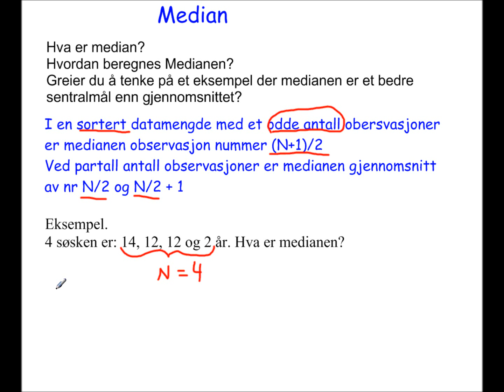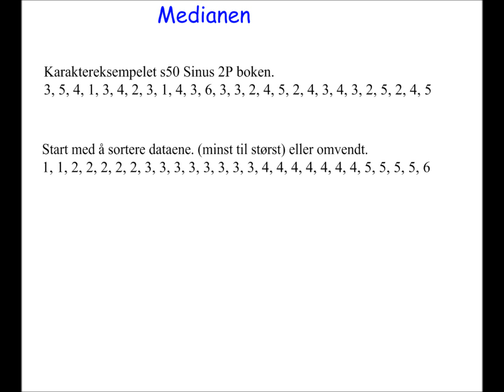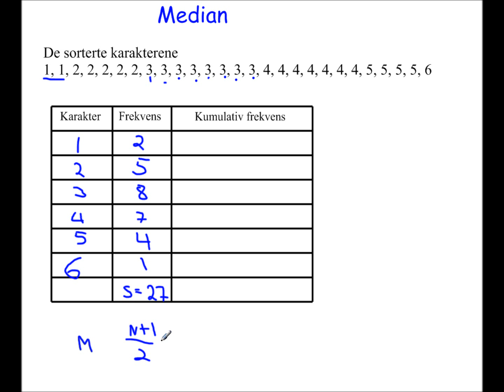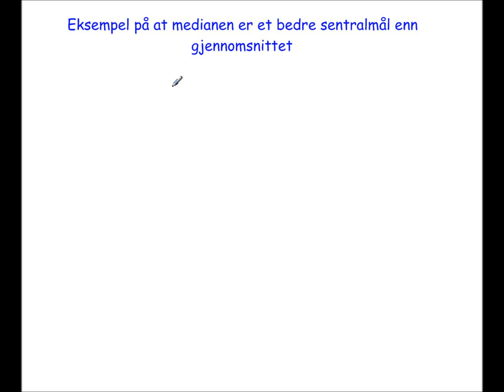Median. Statistikk. Kapittel 3.4. Sinus 2P